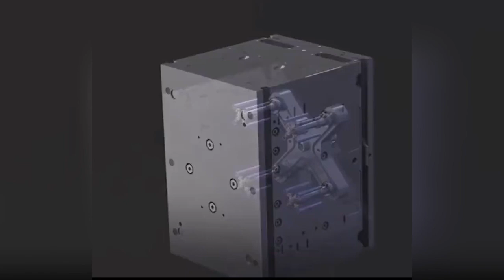medical pipette mould one nozzle 4 branch point shorten cycle time English English